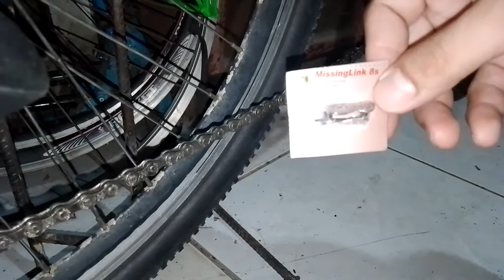Paano magkabit ng missing link? Quick installation | bike tutorial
wazzup! mga boss sa video na ito ituturo ko sa inyo kung paano magkabit ng missing link quick installation